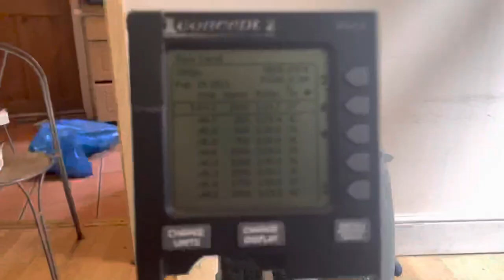5:59.1 2K Erg - Rower’s Choice